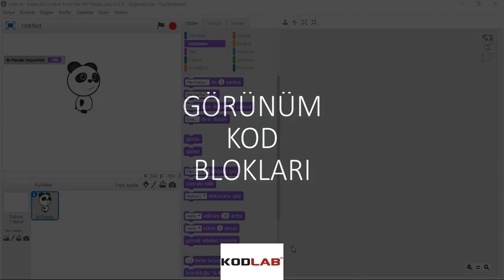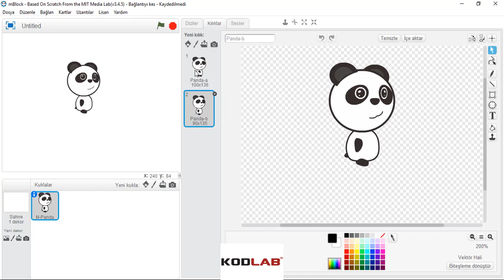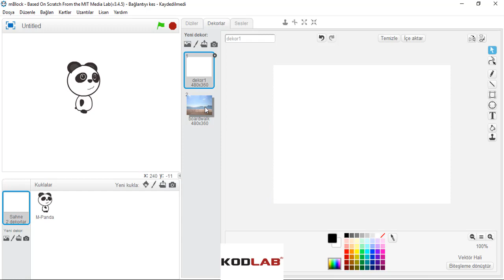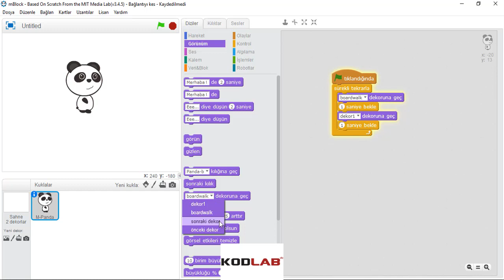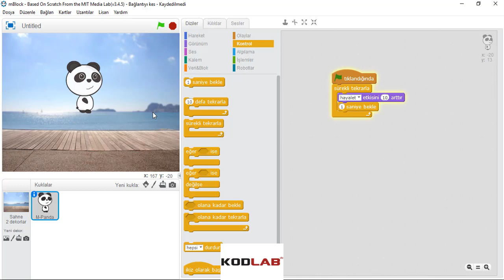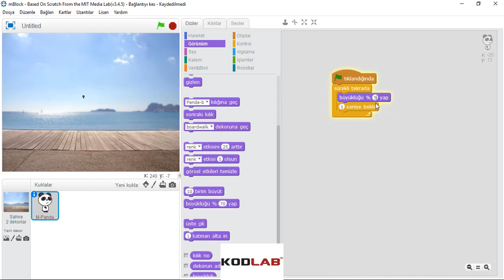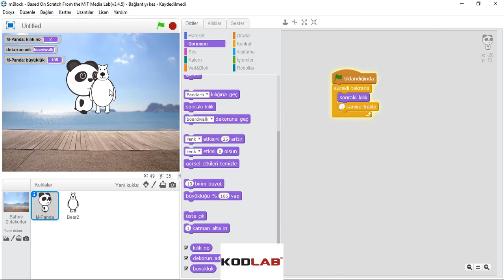KOD BLOKLARI İLE ARDUINO gorunumkodbloklari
Görünüm Kod Blokları Eğitim Videosu

Kodlab Yayınlarının çok satan kitabı Kod Blokları ile Arduino için tıklayın!